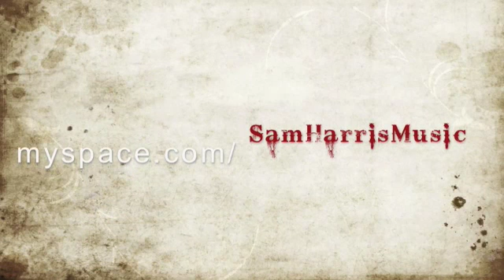SWANEE "How I Love Ya" (Al Jolson) sung by Sam Harris, (S.T.A.G.E. Concert Rehearsal)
Sam brings you backstage at the Sam S.T.A.G.E. benefit concert, The 25th Annual Southland Theatre Artists Goodwill Event, honoring Michael Kearns.  You are stage right of the Wilshire Theatre Beverly Hills during his rehearsal of the Al Jolson classic song, "Swanee".

Sam does something unheard of here ... he has the sound turned off and fills the 2000 seat theater with no microphone, or band orchestral amplifcation.
If you have not seen Sam perform live, please consider taking advantage of any concert dates coming up as Sam will be involved in many television and performances keeping him from appearing in future events.   If you are in the Los Angeles area, NOW is the time to reserve tickets for appearances at such great venues as the Catalina Jazz Club on April 10th and 11th.

NOTE: Sam Harris is not impersonating AL JOLSON, he is merely singing his interpretation of a song sung by Al Jolson, among many others.

Sam sings "I Got Plenty Of Nothing" at the closing credits, recorded live.

The Brothers Gershwin: George & Ira

S.T.A.G.E. co-founder and award-winning actor Michael Kearns received the "2009 Producers STAGE Award" at the March 21 performance in recognition of his ongoing personal and professional commitment to and advocacy for people living with HIV/AIDS.

The tale of the creation of STAGE is as heartwarming as its performances. Back in 1984, during a time of mass fear and confusion regarding AIDS, a small group of friends in the theatre community came together in an effort to combat the devastating impact of HIV/AIDS on their friends and family. The event was created by actor/writer/director Michael Kearns and the late writer/director James Carroll Pickett in a coffeeshop in Silverlake, California. The two approached the accomplished director David Galligan, who signed on immediately and has continued to direct STAGE ever since.

Al Jolson, a major performing influence by Sam, was born in Lithuania, Russian Empire, was a highly acclaimed American singer, comedian, and actor, and, according to PBS, the "first openly Jewish man to become an entertainment star in America."  His career lasted from 1911 until his death in 1950, during which time he was commonly dubbed "the world's greatest entertainer. Numerous well-known singers were influenced by his music, including Bing Crosby, Judy Garland, and Bob Dylan, who once referred to him as "somebody whose life I can feel."

He enjoyed performing in blackface makeup  a theatrical convention in the early 20th century. With his unique and dynamic style of singing black music, like jazz and blues, he was later credited with single-handedly introducing African-American music to white audiences. As early as 1911, at the age of 25, he also became noted for fighting black discrimination on the Broadway stage. Jolsons well-known theatrics and his promotion of equality on Broadway helped pave the way for many black performers, playwrights, and songwriters, including Cab Calloway, Louis Armstrong, Duke Ellington, Fats Waller, and Ethel Waters.

SAM DATES! ...

MARCH 30TH:
Sam will appear on the sitcom "Rules Of Engagement" on CBS.
Sam guest stars in a reoccurring role on the TV show. Created by Tom Hertz. Two couples and their single friend, all at different stages in their lives.  Stars Patrick Warburton, Megyn Price, Oliver Hudson, Bianca Kajilch, David Spade etc. Check your local listings for show time!

COME TO CATALINA! ...

APRIL 10 and 11th:
Catalina Jazz Club
6725 West Sunset Blvd.
Two nights only at this great Hollywood landmark for over 20 years.

MAY 9 and 10th:

Rrazz Room, At the Hotel Nikko, San Francisco, CA

"FREE" The New Album!

... keep up to date, and be Sam's MySpace friend!

... to download Sam Harris songs and full albums.

... information, biography, discography and buy cds.

© All videos property of Sam Harris